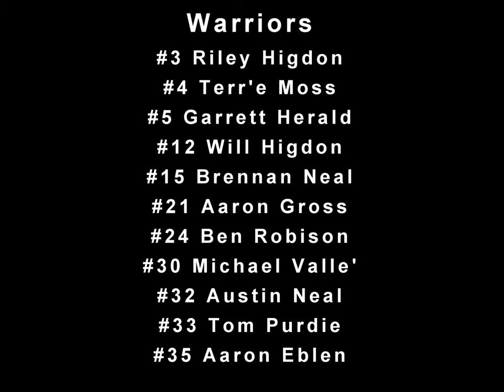Whiteland Warriors vs. Decatur Central Hawks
At Decatur High School 2-12-16